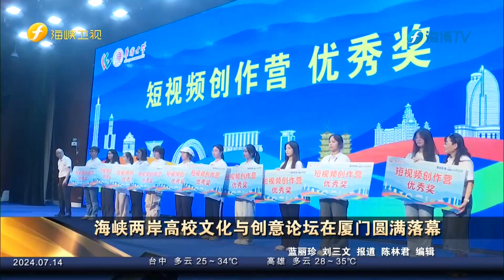海峡两岸高校文化与创意论坛在厦门圆满落幕